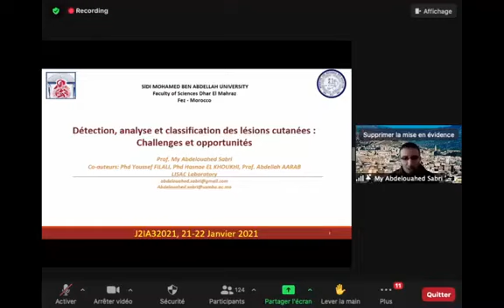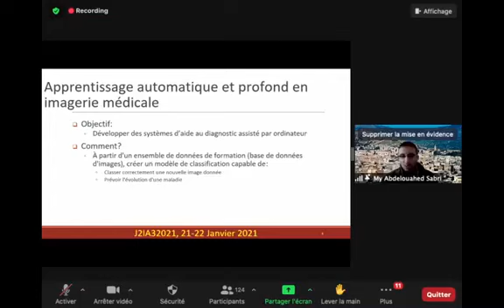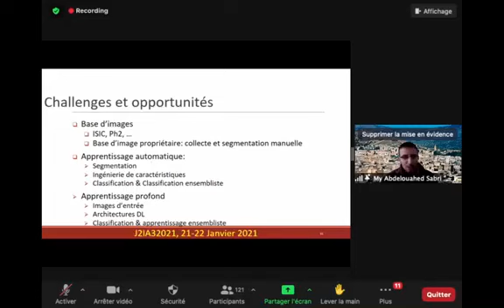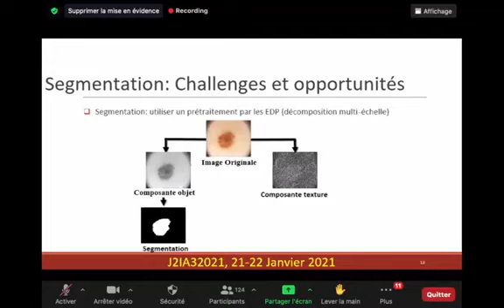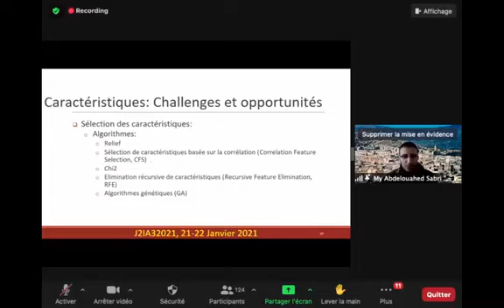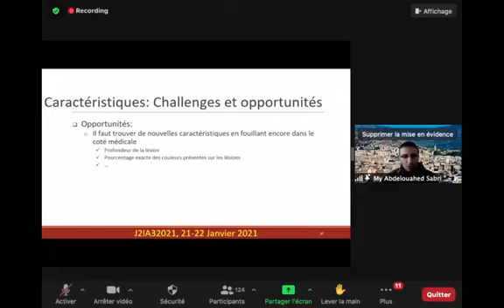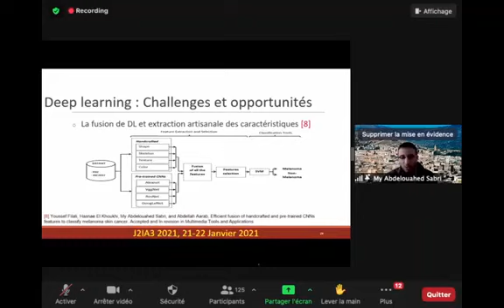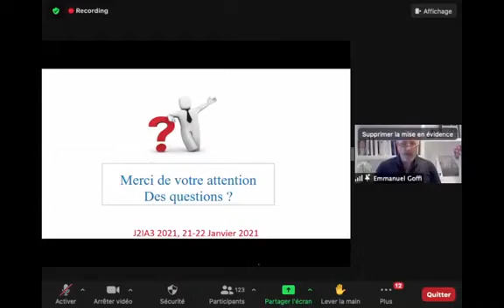Détection, analyse et classification des lésions cutanées : Challenges et opportunités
J2IA2